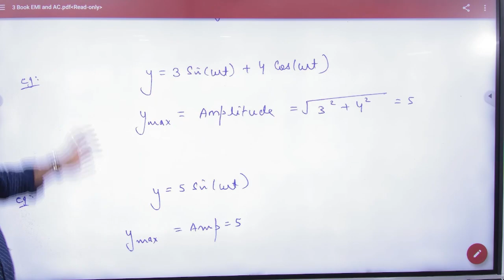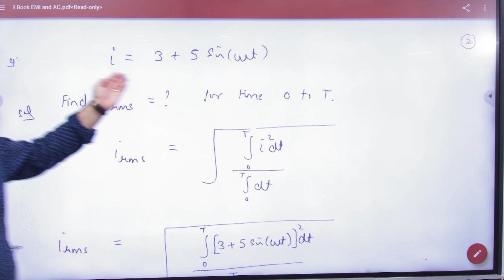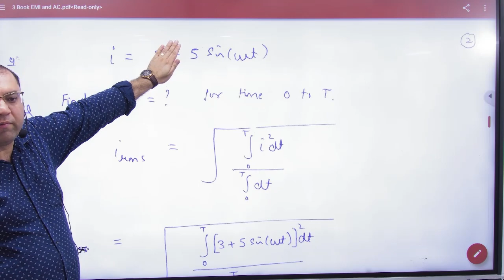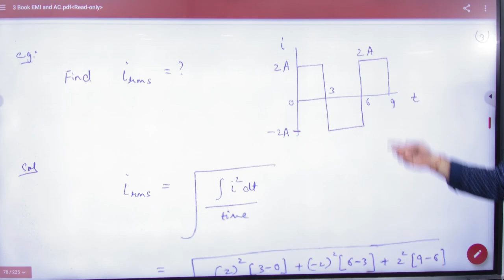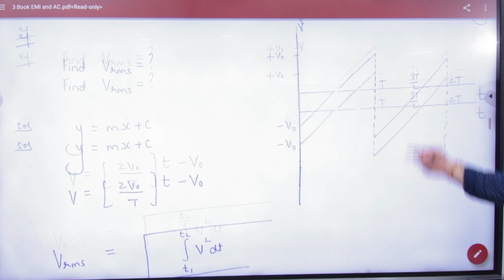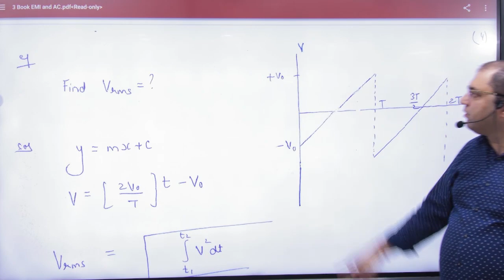2 RMS value numericals